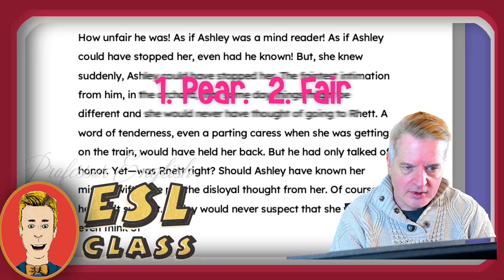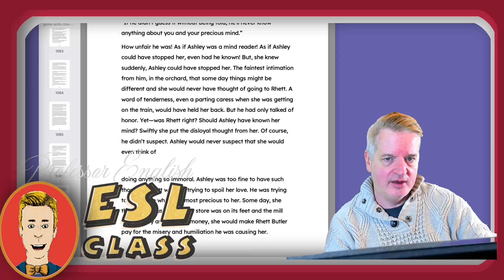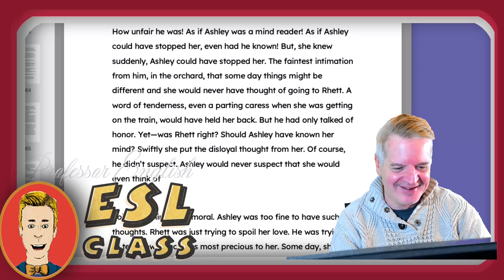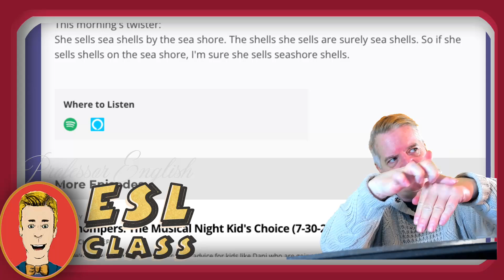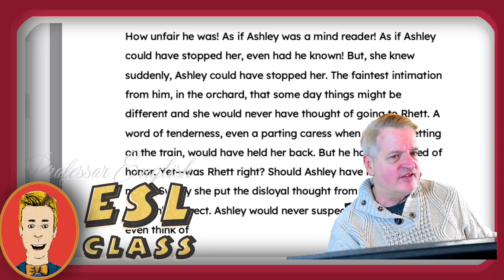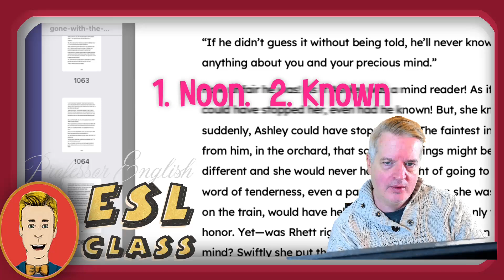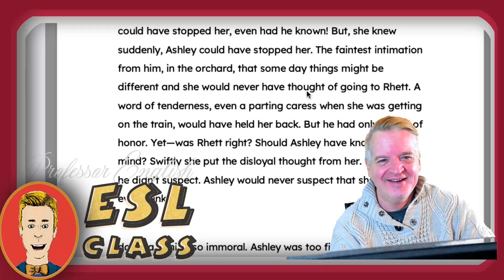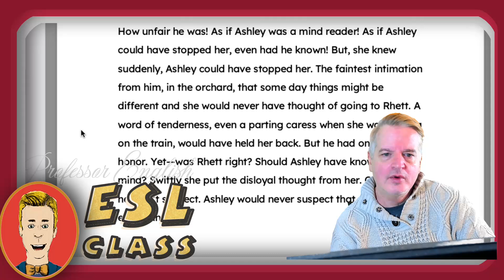Pronunciation Practice! Ep 06: Read with us Improve English Pronunciation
In this Video we practice vowels in english and other sounds. We take an in depth look at the pronunciation and duration of vowels while also practicing other difficult sounds in English.